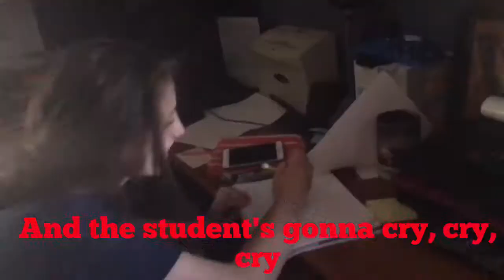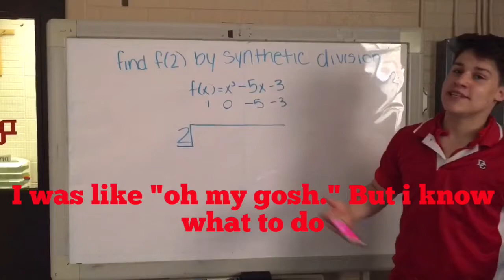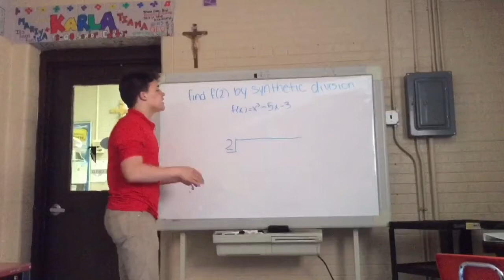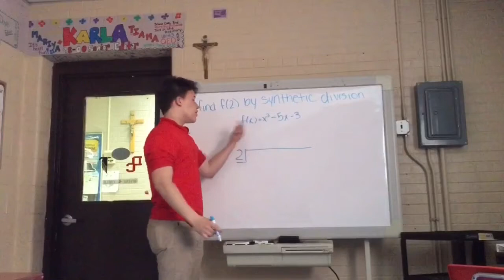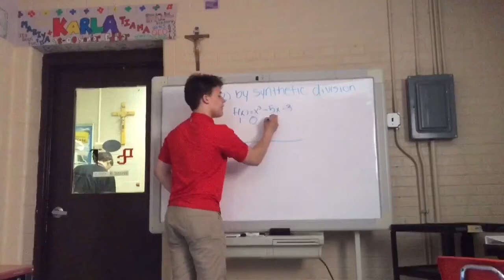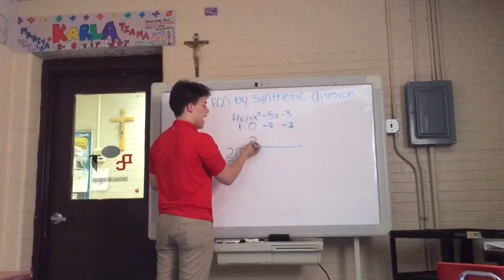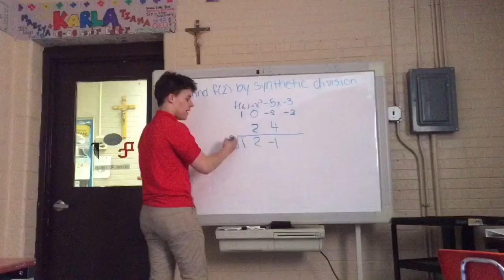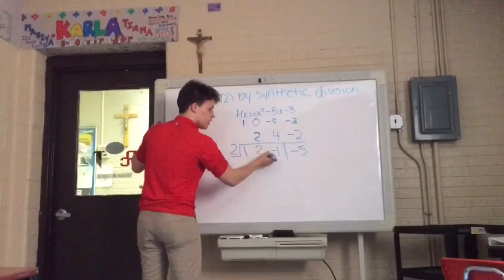Mr Muphy Math Project - Divine Child High School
By Gabe Braden, Danielle Brown, Allie Furchi, and Victoria Mithen